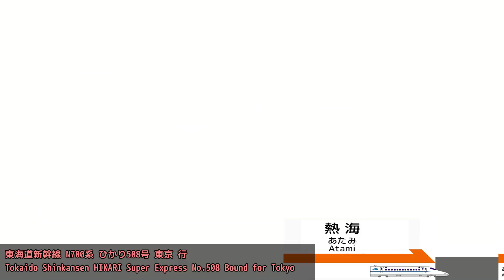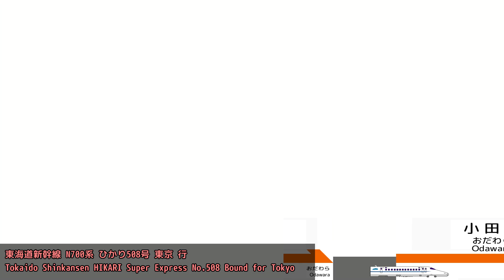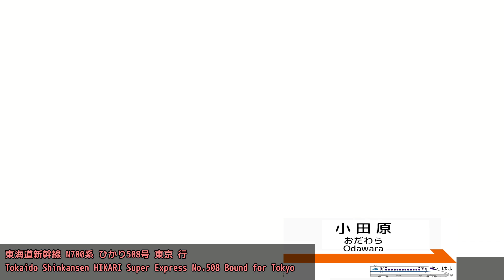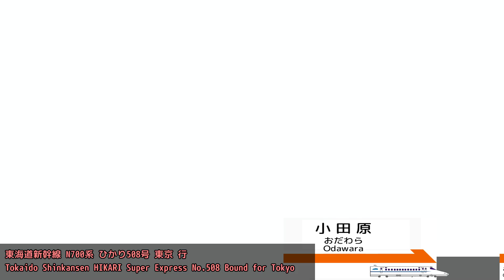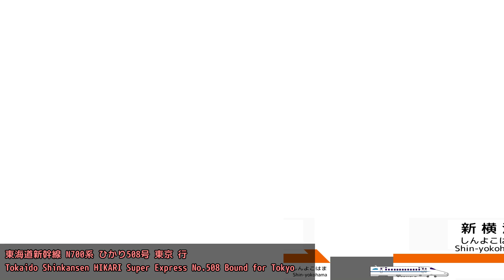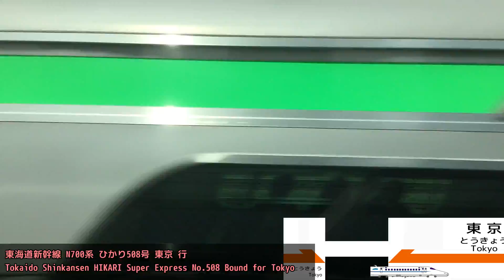【側面展望】東海道新幹線 ひかり508号 豊橋到着前～東京 情報表示あり【進行方向左側】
撮影日：2016/04/09
映像撮影機材：Apple iPad Air2
音声録音機材：同上

※駅停車中等、個人の方が特定できるような映り込みがあった場合は、映像に一部灰幕を入れさせていただいています。予めご了承ください。
※衝撃による影響か、豊橋発車直後あたりにiPadの映像が乱れている箇所があります。これは撮影中から乱れていたもので、そのまま記録されていたのでどうしようもありませんでした。予めご了承ください。

アクションカメラではなくiPadでの撮影です。もう少しちゃんと固定できれば、映り込みも少ないし意外と使えるかもですね。60フレームでの撮影はできませんが。。
後は音声部分が少し弱いので別どりがよさそうかな。

N700系の新幹線画像は、こちらのフリー素材をお借りいたしました。

配信開始情報及び今後の更新情報をツイートしていきます。